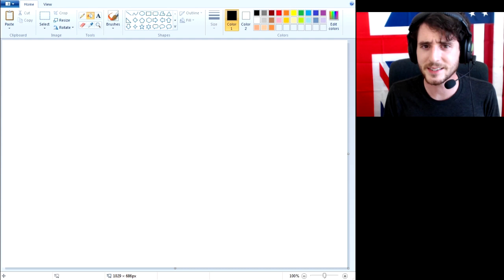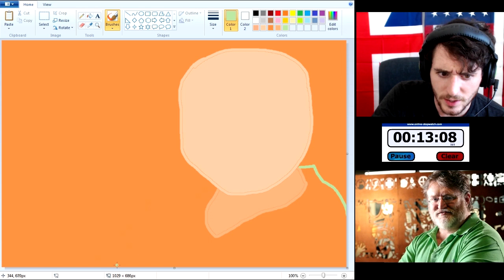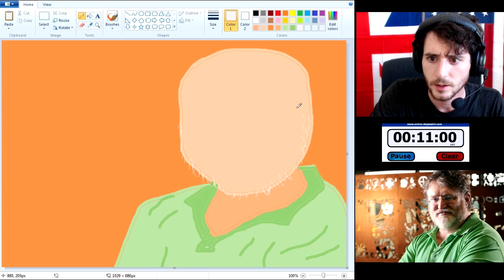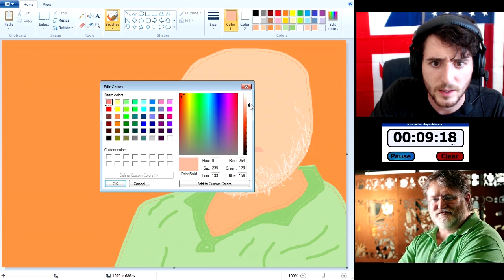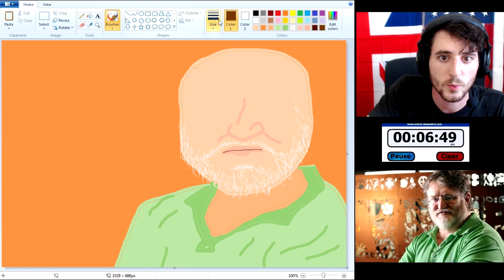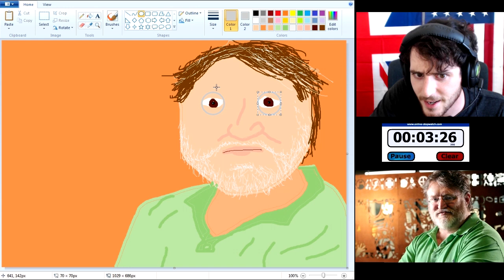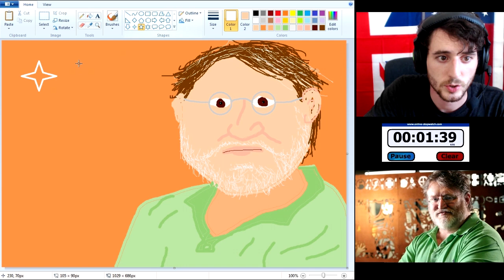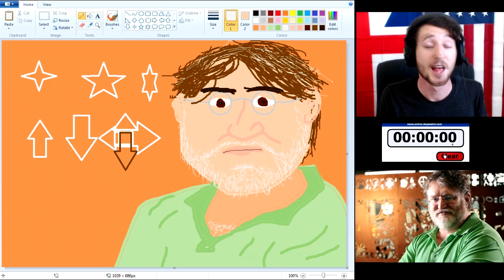Let's Play MS Paint! Ep 5- Gaben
In Gaben we trust.